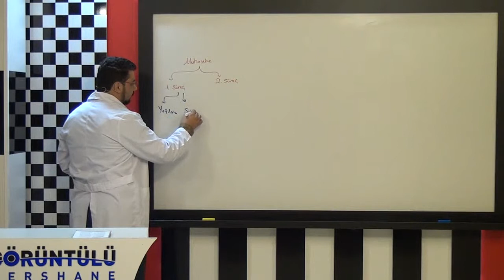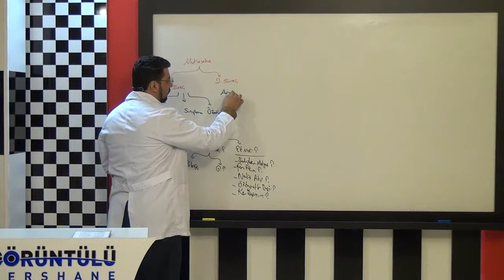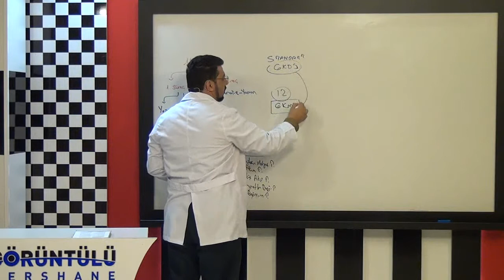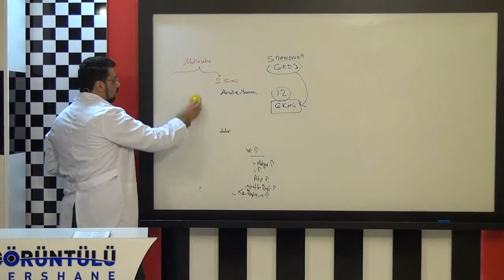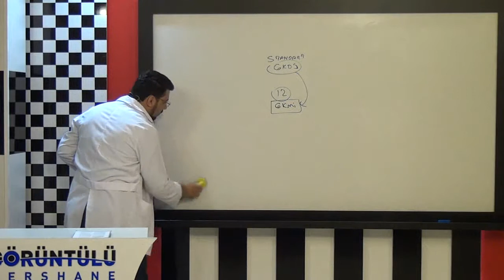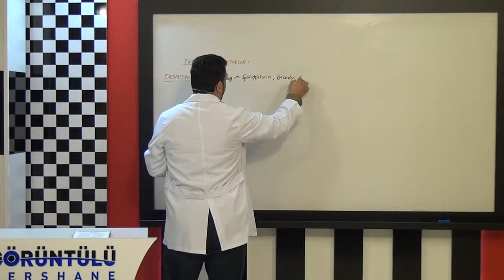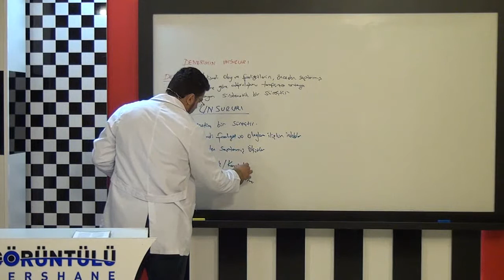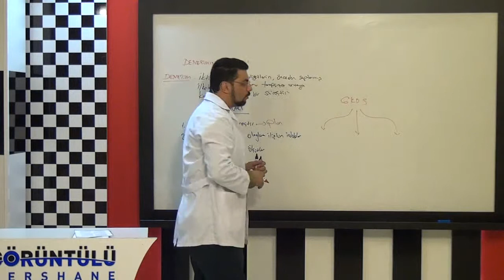Bağımsız Dış Denetim Sınavı Denetim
Bağımsız Dış Denetim Sınavı  Borçlar Hukuku Eğitim Seti

Sipariş Telefonu
Bağımsız Dış Denetim Sınavı Ticaret Hukuku Eğitim Seti

Sipariş Telefonu
- Denetim
- Finansal Kurumlar ve Kurumsal Yönetim İlkeleri
- Finansal Muhasebe
- Maliyet ve Yönetim Muhasebesi
- Türkiye Muhasebe Standartları
- Vergi Mevzuatı
- Borçlar Hukuku
- İcra ve İflas Hukuku
- İdari Yargılama Usulü Hukuku
- İş ve Sosyal Güvenlik Hukuku
- Medeni Kanun
- Türk Ticaret Kanunu